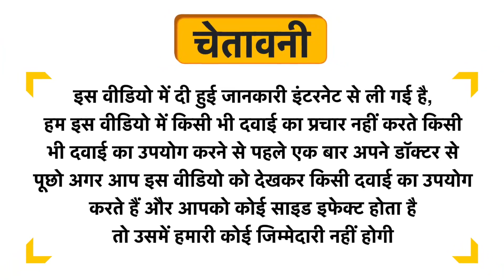Combo Pack of Dermabay Niacinamide Serum (30ml) and Dermabay Face Moisturizer (75 ml) Uses in Hindi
Combo Pack of Dermabay Niacinamide Serum (30ml) and Dermabay Face Moisturizer (75 ml) Uses in Hindi | Benefits | Side Effects | Dose

Combo Pack of Dermabay Niacinamide Serum (30ml) and Dermabay Face Moisturizer (75 ml) Kis kaam aati hai
Combo Pack of Dermabay Niacinamide Serum (30ml) and Dermabay Face Moisturizer (75 ml) Review
Combo Pack of Dermabay Niacinamide Serum (30ml) and Dermabay Face Moisturizer (75 ml) Side Effects
Combo Pack of Dermabay Niacinamide Serum (30ml) and Dermabay Face Moisturizer (75 ml) ke fayde in hindi
Combo Pack of Dermabay Niacinamide Serum (30ml) and Dermabay Face Moisturizer (75 ml) how to use